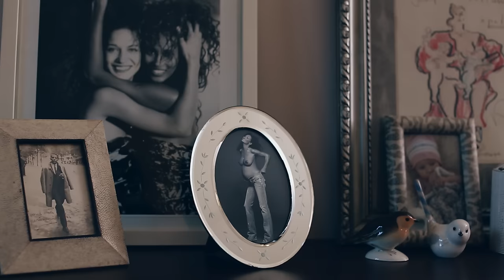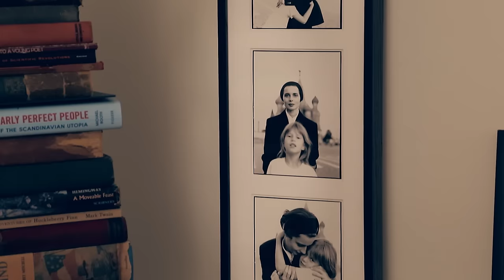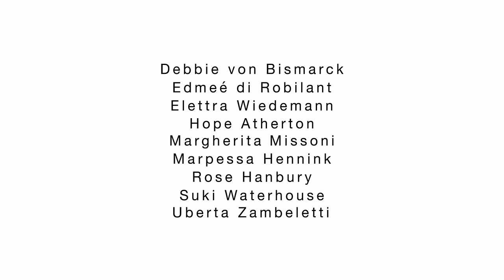Haute Bohemians Celebrate the Splendor of Life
What makes a Bohemian? Generations of It girls including Suki Waterhouse, Margherita Missoni, and Debbie Von Bismarck ponder the nature of the Bohemian and the splendor of life in this Emma Summerton-photographed video.